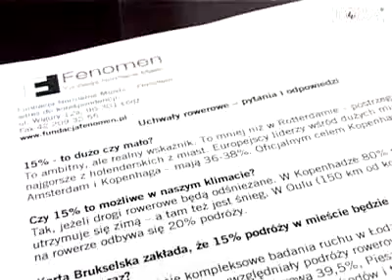TvToya 21 09 2010 Wydarzenia "Rowerzyści w natarciu"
Łódzcy rowerzyści chcą utworzenia nowego urzędu, odpowiedzialnego za politykę rowerową miasta. Powołanie „oficera rowerowego" w Magistracie, razem z podpisaniem tak zwanej Karty Brukselskiej, miałoby zapewnić Łodzi szybki rozwój komunikacji na dwóch kółkach.